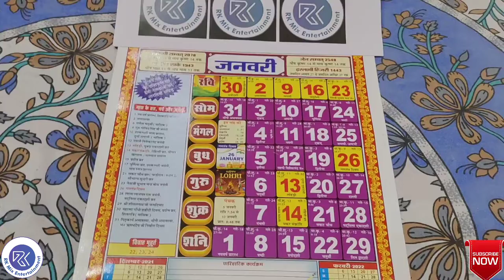जनवरी 2022 में चतुर्थी कब है I When Chaturthi Falls In The Month Of January 2022 | गणेश चतुर्थी I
This video shows the date and day of Ganesh Chaturthi falls in the month of January 2022.